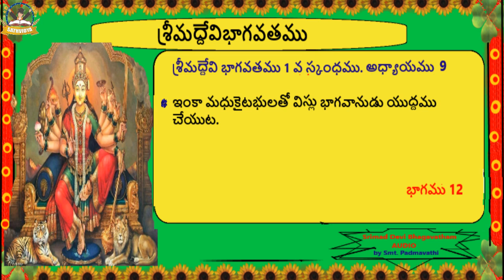1.12 శ్రీమద్దేవిభాగవతము|Srimad Devi Bagavatham |శ్రీమద్దేవి భాగవతము 1వ స్కంధము అధ్యాయము 9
శ్రీ మద్దేవి భాగవతము 1వ స్కంధము అధ్యాయము 9 భాగము 12

ఇంకా మధుకైటభులతో విస్లు భాగవానుడు యుద్దము చేయుట.

సంక్షిప్త
శ్రీ మద్దేవి భాగవతము
హిందీ మూలము
హనుమాన్ ప్రసాద్ పోద్దార్
చిమ్మన్ లాల్ గోస్వామి
తెలుగు అనువాదము
గుండ్లూరు నారాయణ
గీతా ప్రెస్
గోరఖ్ పూర్ – ఉత్తరప్రదేశ్_273005

Audio By
Smt. Padmavathi